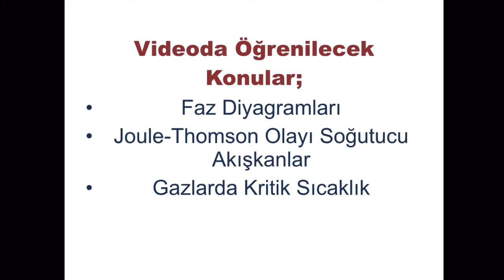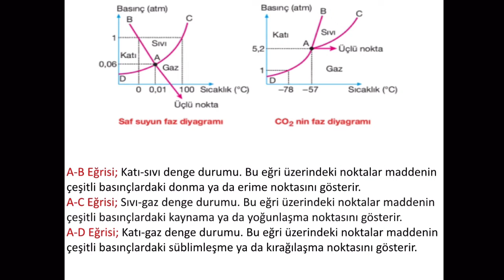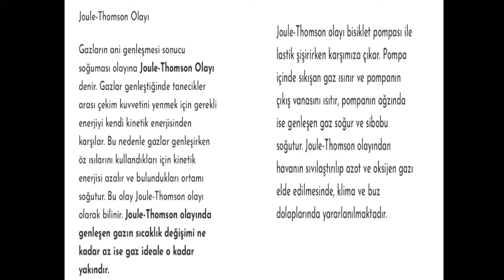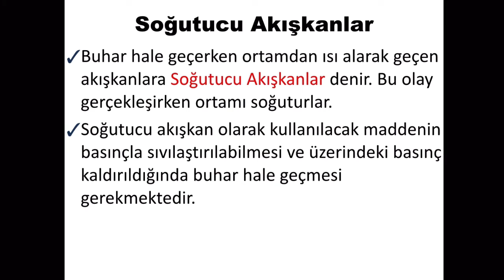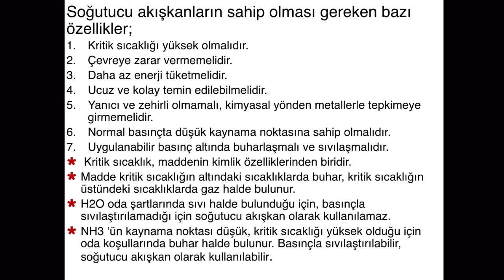Gülsüm Rüveyda Hacıdoğan FAZ DİYAGRAMLARI, JOULE-THOMSON OLAYI,GAZLARDA KRİTİK SICAKLIK